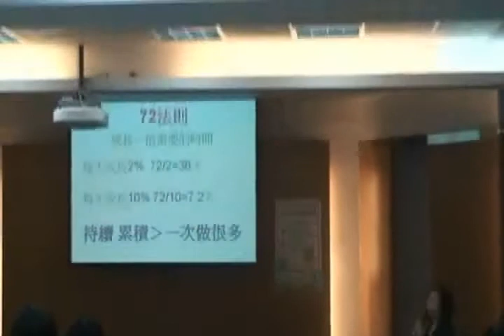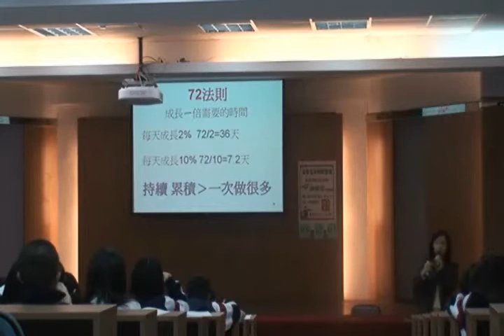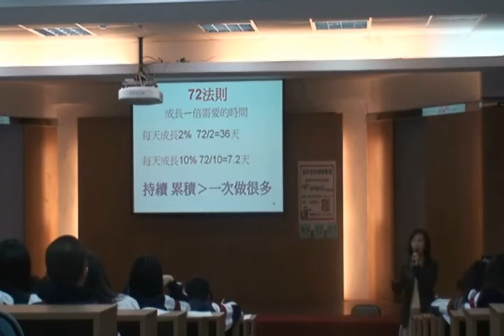怎樣把投資理財72法則用在時間管理上? (台北南港高中邀請ESI廣翰思惟演講)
投資理財一定要認識72法則，很多人僅停留在知道這件事情而已，卻缺少深入的瞭解與跨界的運用，不愧是學習力訓練師，ESI廣翰思惟老師舉一反三地把72法則，轉化運用在時間管理上，並且不吝嗇地教給台北南港高中的學生們！